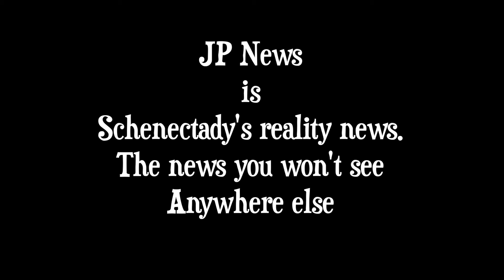JP News April 2016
Rally for Donald Trump at The Sawmill,  Fire at Dairy Circus Restaurant, House fire on Germania Ave